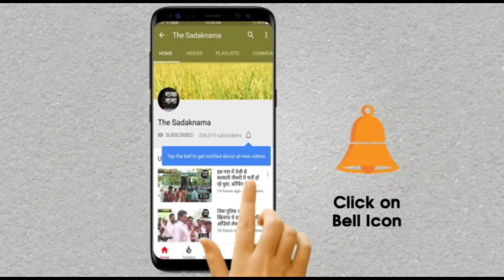यहां 27 गांवों में सामान्य वर्ग के पुरुष बनेंगे मुखियां, महिलाओं के लिए ये गांव आरक्षित!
हरियाणा में पंचायत चुनाव की तैयारियां तेज, खंड स्तर पर आरक्षित करने की कार्रवाई शुरू, महिलाओं के लिए 17 गांव चुने गए, बीडीपीओ कार्यालय में एसडीएम और बीडीपीओ ने बनाया रोस्टर प्लान, देखिये ये पूरी लिस्ट प्रमोद कुमार के साथ वीडियो जर्नलिस्ट चरण सिंह